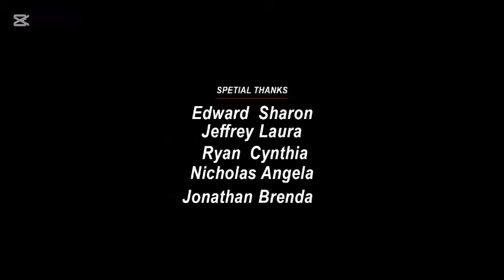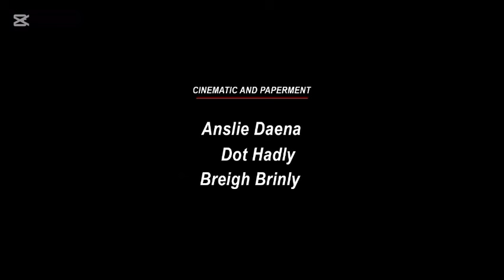Operation Fortune: Ruse de Guerre (2023) Movie || Hollywood Action Movie || Reviews & Fact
English Movie Review Update
English Full Movie  Review Update
Hollywood Movie English Review
Hollywood Full Movie English Review
Action Movie English Review Update